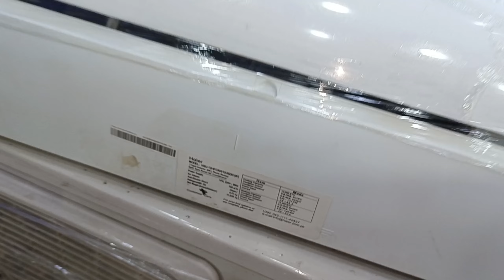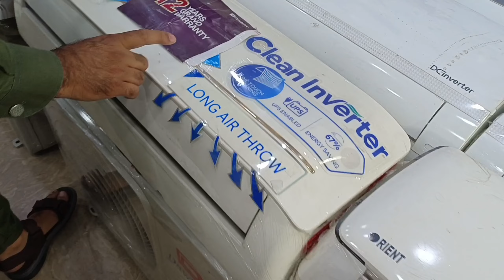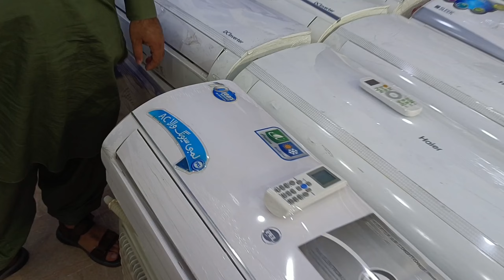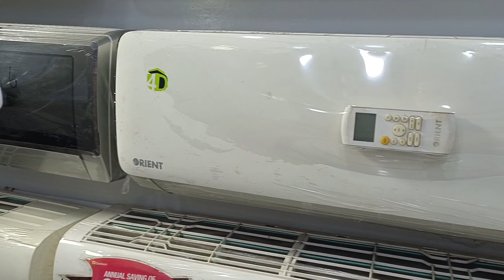Cheapest Inverter Ac wholesale market in Pakistan | DC inverter Ac | Inverter Ac cheap price market